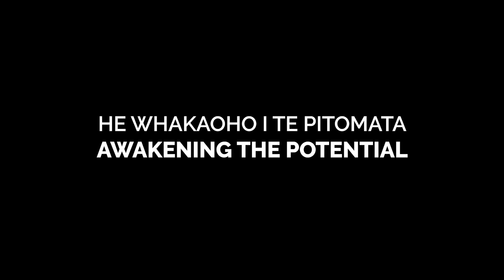Meet Heni Unwin & Te Rerekohu Tuterangiwhiu, Early Career Researchers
Heni Unwin (Ngāti Tūwharetoa, Ngāti Kahungunu ki Wairoa, Rongomaiwahine, Ngāi Tūhoe, Te Atihaunui-a-Papaarangi) and Te Rerekohu Tuterangiwhiu (Ngāpuhi, Taranaki, Ngāti Ranginui, Tainui) are both kairangahau researchers at Cawthron Institute who are passionate about bringing te reo o ngā hapū and a wider Te Ao Māori perspective to change the way we interact with our natural environment.